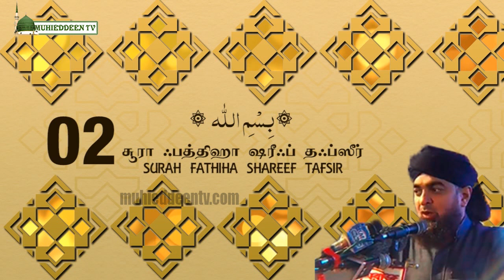சரணடைந்த ஷைத்தான் | அல்லாஹ்வின் திருநாமத்தால் ஆரம்பிப்பதன் சிறப்பு | 3000 திருநாமங்கள் | தனித்துவம்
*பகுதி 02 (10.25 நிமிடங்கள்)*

நபிமார்கள் ஷைத்தானை விட்டும் பாதுகாப்பு பெற்றவர்கள்

பாதுகாப்புத் தேடிய காரணம்

சரணடைந்த ஷைனத்தான்

அல்லாஹ்வின் திருநாமத்தால் ஆரம்பிப்பதன் சிறப்பு

முதன் முதலில் பதில் சொன்ன உத்தமர்

நற்செயல்கள் பரிபூரணம் அடைய

மூன்று ஆயிரம் திருநாமங்கள்

இறைவனின் மூன்று பெயர்கள்

தனித்துவம் வாய்ந்த திருநாமம்

இஸ்லாத்தில் நினைக்கும் இன்ப திருநாமம்